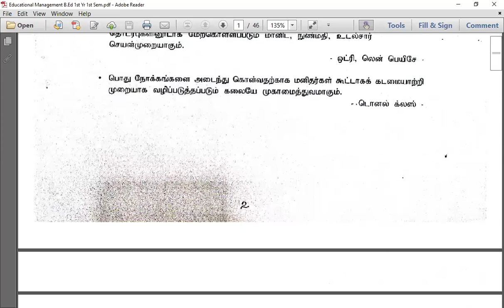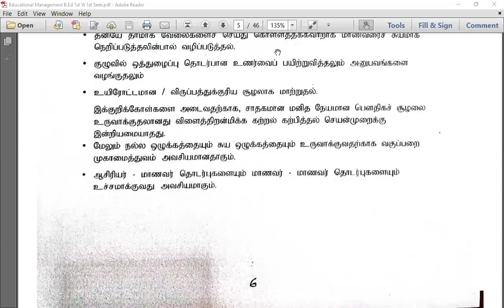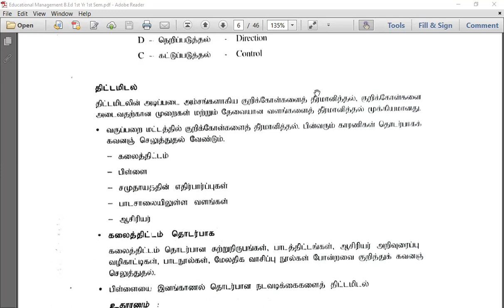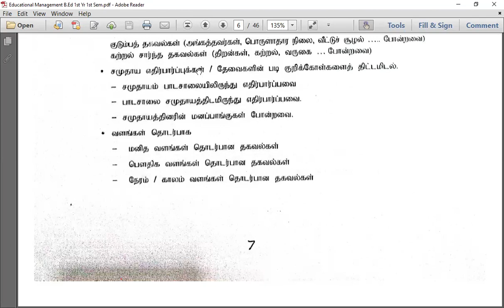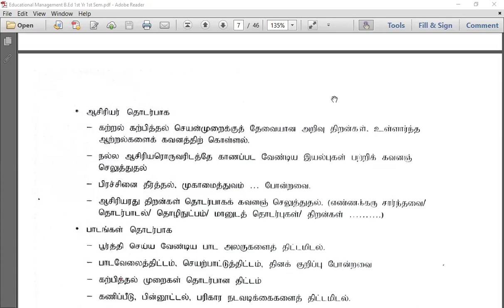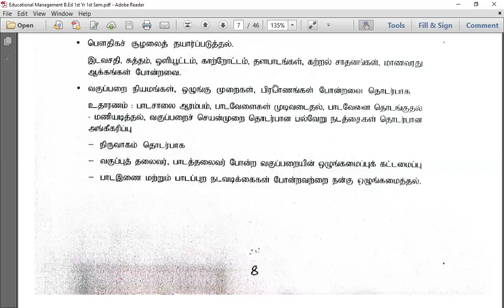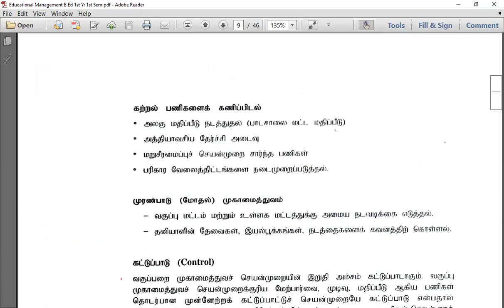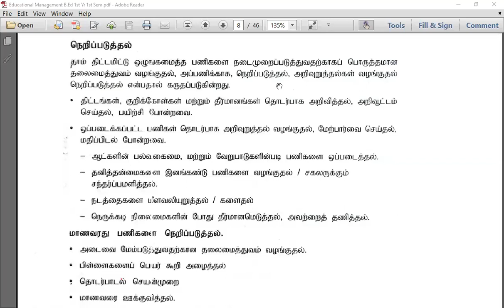Educational Managment B.Ed TM Regular 1st year 1st semester 23/11